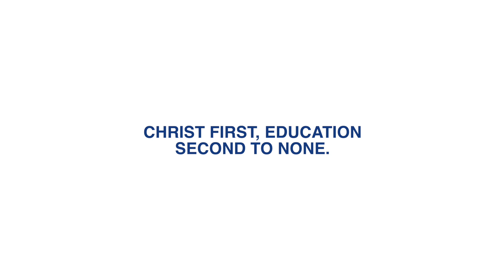Banner Christian School's Mission: Christ first. Education second to none.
At Banner, 'Christ first. Education second to none.' is more than a tagline. Banner offers a unique Christian educational experience.